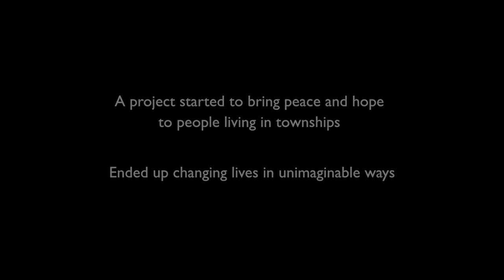Township Yogi Teaser Trailer 2015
Latest teaser trailer for the 'Township Yogi' documentary, currently being produced out of South Africa by Blair Underwood and GreenShoot Films.